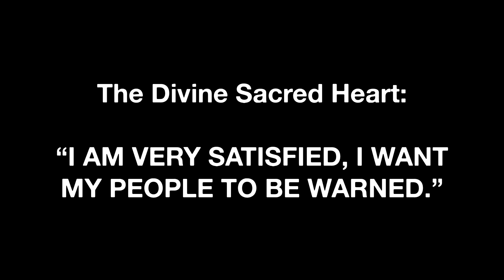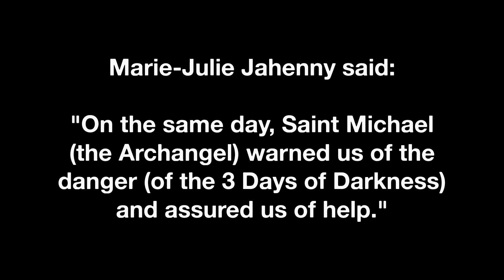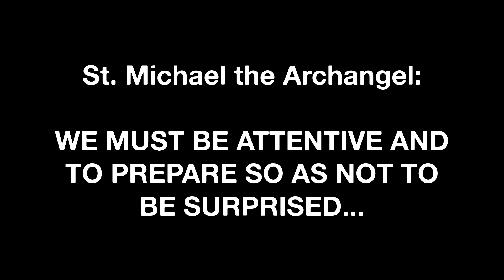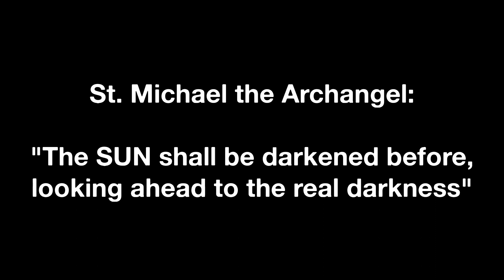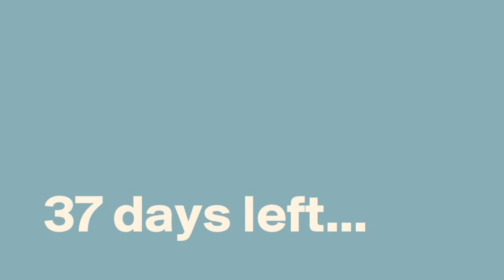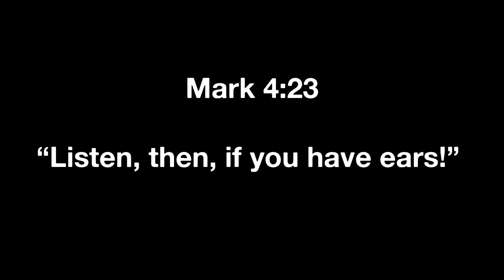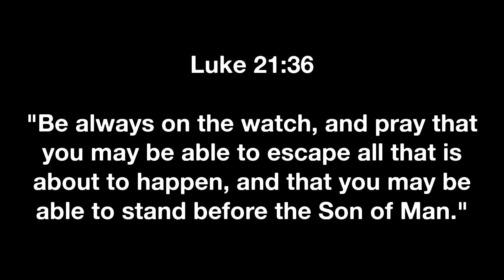3 Days of Darkness, Be Warned, Prepare! St. Michael the Archangel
3 Days of Darkness
St. Michael the Archangel